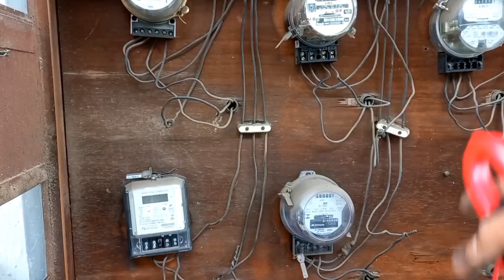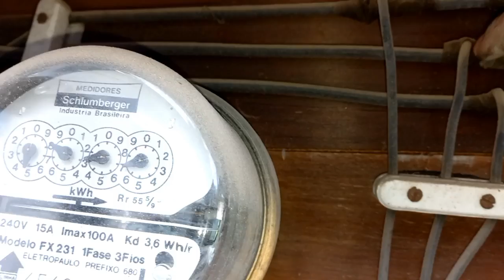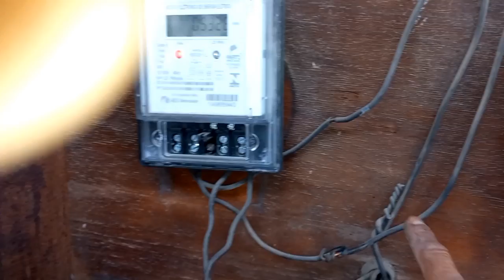Construiu 5 casas fez a elétrica 6 décadas depois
Neste vídeo fica bem claro o capricho as técnicas da época, nota-se que sabiam o que estavam fazendo, concluíam os serviços e tinham certeza da qualidade do trabalho feito.
Esta instalação feita há 65 anos.